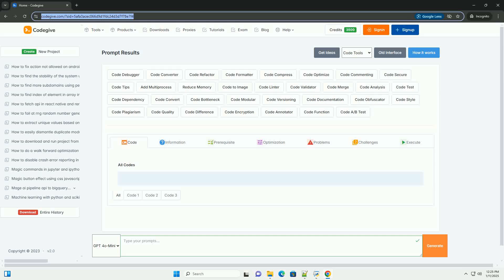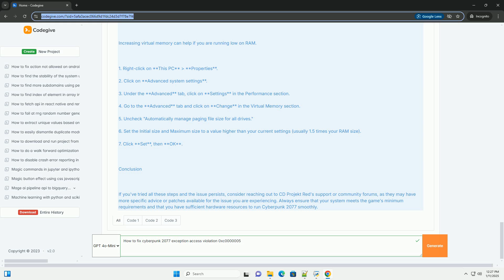how to fix cyberpunk 2077 exception access violation 0xc0000005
the "exception access violation 0xc0000005" error in cyberpunk 2077 typically indicates that the game is trying to access memory that it shouldn't. this can be caused by a variety of issues, including corrupted game files, driver conflicts, or incorrect game settings. here’s a comprehensive guide to troubleshoot and resolve this issue.

 step 1: update drivers

ensure that your graphics card drivers and other hardware drivers are up to date.

- **windows update**: make sure windows is fully updated.

 step 2: verify game files

if you’re using steam or another platform like gog or epic games, you can verify the integrity of the game files.

 steam:
1. open steam and go to your library.
2. right-click on cyberpunk 2077 and select **properties**.
3. go to the **local files** tab.
4. click on **verify integrity of game files**.

 gog:
1. open the gog galaxy client.
2. go to your game library.
3. click on cyberpunk 2077.
4. click on the **more** dropdown and select **verify / repair**.

 epic games:
1. open the epic games launcher.
2. go to your library.
3. click on the three dots under cyberpunk 2077.
4. select **verify**.

 step 3: adjust game settings

lowering some graphics settings can help if your system is struggling to run the game.

1. open cyberpunk 2077.
2. go to **settings**.
3. reduce settings like resolution, texture quality, and disable features like ray tracing.
4. apply changes and restart the game.

 step 4: disable overlays

sometimes, overlays from software like discord, geforce experience, or steam can cause conflicts.

  - go to user settings  overlay, and disable the discord overlay.

- **steam**:
  - go to steam settings  in-game, and uncheck "enable the steam overlay while in-game."

- **geforce experience**:
  - open geforce experience, go to sett ...

cyberpunk 2077
 exception access violation
 0xc0000005
 fix cyberpunk errors
 gaming troubleshooting
 PC gaming issues
 game crash solutions
 software compatibility
 system requirements
 Windows error fixes
 game performance optimization
 driver updates
 memory management
 game repair methods
 technical support